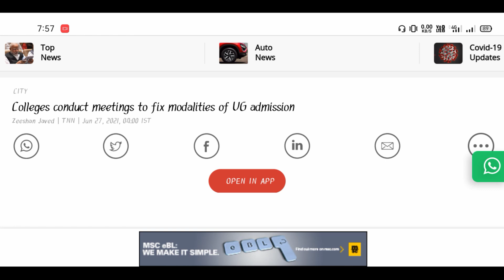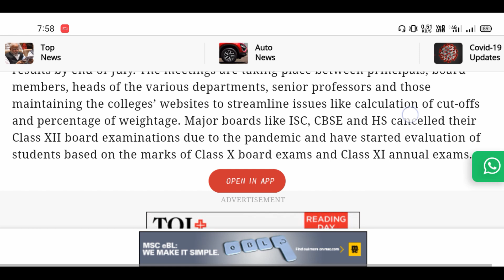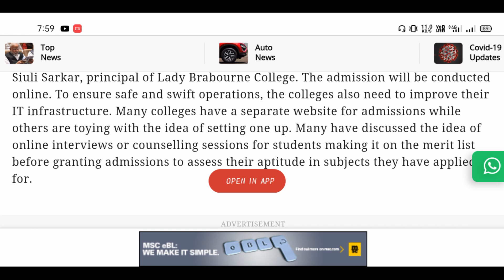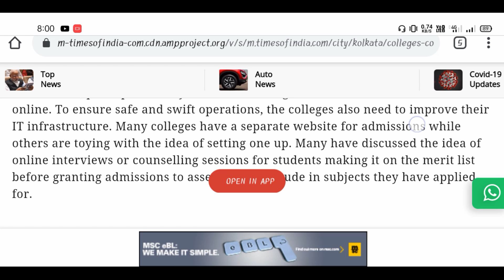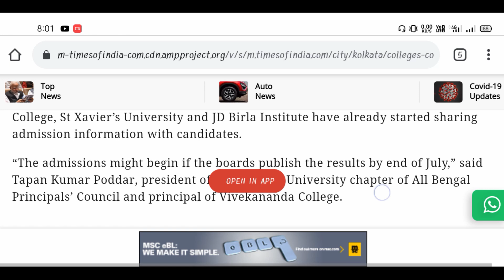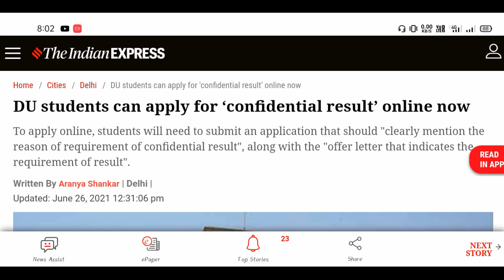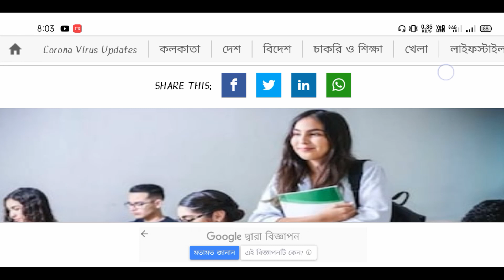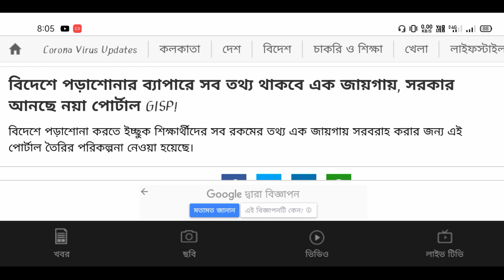CU Colleges Meeting with University: University to Offer "Confidential Result": GISP for Students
30+ Official Notice🔥: Even Sem/Part/Result: Fake Notice: CU:NBU:SKBU:CBPBU:Bankura:Kalyani: CU Exam

UG PG Admission🔥: PG Entrance Test: New Session From August?: PG Result: CU: JU: PU: BU: Admission

jadavpur university
fake notice
Calcutta University part 3 incomplete result
Calcutta University
Calcutta University
obe
Calcutta University
Calcutta University
Burdwan University
Cu
ugc
Calcutta University
Jadavpur University
Kalyani University
Uttarbanga University
Raiganj University
Vidyasagar University
Calcutta University
Calcutta University new rules on odd sem exam
cu exam
how to make front page
obe
cu

With love
Manna's Coaching